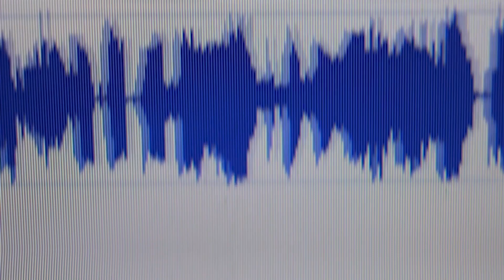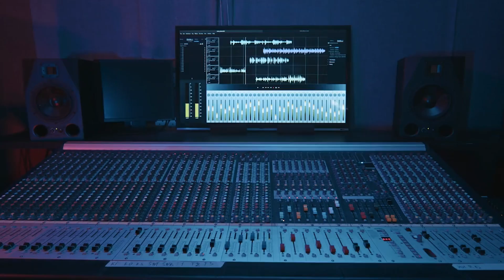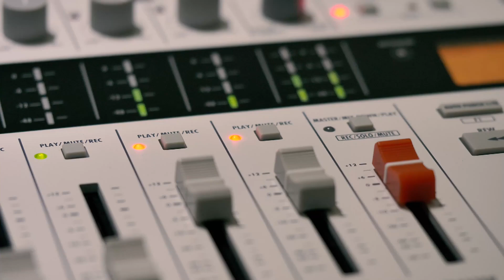440 Hz vs 432 Hz Which is Better for Your Mind and Body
Explore the fascinating world of sound frequencies and discover the truth behind the 440 Hz vs 432 Hz debate. Is the standard tuning frequency of 440 Hz, widely used in music today, having a negative impact on our mind and body? Or is the alternative frequency of 432 Hz, often associated with natural harmony and healing, the better choice? Dive into the science behind sound waves and vibration, and uncover the surprising insights that will change the way you think about music and its effects on our perception. From the cutting-edge of research to the mysteries of ancient history, this video takes you on a journey through the world of sound, technology, and the human experience. Learn about the conspiracy theories surrounding the adoption of 440 Hz, and explore the potential benefits of tuning into the natural frequency of the universe. Whether you're a music enthusiast, a seeker of truth, or simply curious about the world around you, this video is sure to resonate with you. So, sit back, relax, and let the sound of knowledge wash over you.

For years, a quiet war has played out in music studios, science labs, and conspiracy forums across the world. It revolves around one simple question: what frequency should music be tuned to? While most modern music is set to 440 Hz, some believe this tuning disrupts the natural harmony of our bodies and the universe. In contrast, 432 Hz is said to resonate more deeply with nature, water, and even human DNA.

Chapters:
00:00:00 Introduction to the Frequency Debate
00:00:40 What Is 432 Hz and Why Is It Important
00:01:30 The Global Shift to 440 Hz and Its Controversy
00:02:10 Scientific and Emotional Effects of Different Tunings
00:02:40 Can Music Really Heal or Harm Us

This video dives deep into the origins of these frequencies, the science behind how they affect the brain and body, and the growing community of musicians and listeners who believe 432 Hz is the "true" natural tuning. We also examine the psychological and neurological effects reported in various studies and the arguments from skeptics who say the difference is negligible.

Is there a larger reason the world shifted to 440 Hz in the first place? Was it simply standardization for orchestras-or something more orchestrated? We uncover theories linking 440 Hz to military psychological manipulation, control of public mood, and more. Whether myth or fact, the debate continues to shape how music is composed, heard, and felt today.

Join us as we compare audio samples, explore frequency science, and talk to those on both sides of the frequency divide. From ancient instruments to modern biofeedback studies, the vibration of sound may be one of the most overlooked forces in our daily lives.